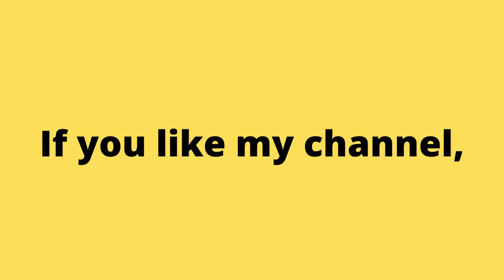1983 Lode Runner (NES) Nintendo. Retro Games. Classic Games. No commentary. | Piso games